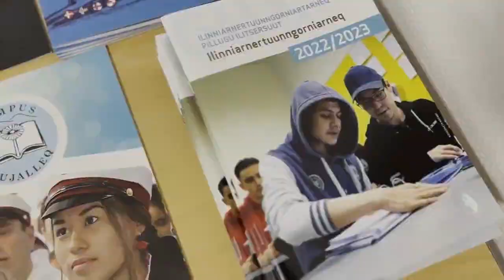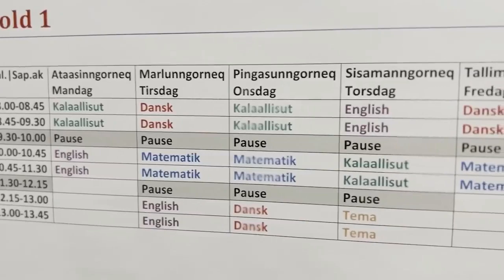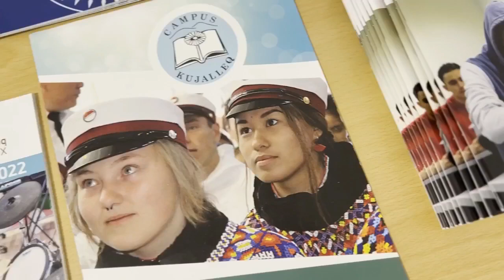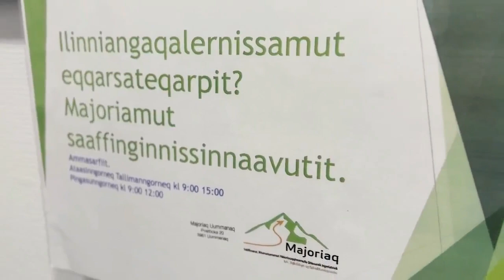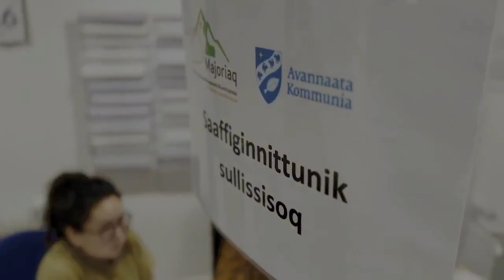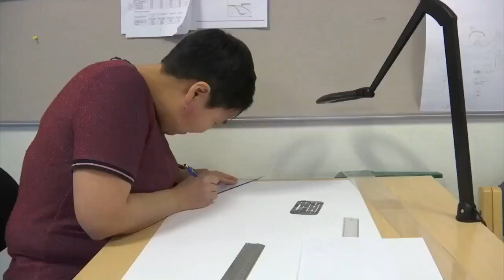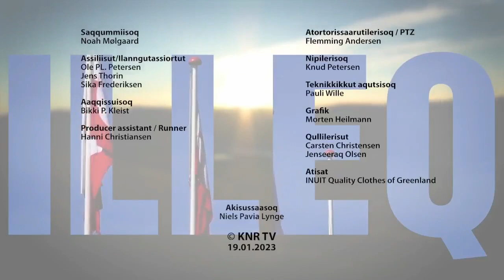Illeq KNR 19.01.2023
Toqqaannarnermi minutsini 55-ini aallakaatitsinermi, studiami inunnik pulaartoqartassaagut, ilanngutassianik takusaqarluta aallakaatitsinermilu toqqaannartumik ilaatigut messengerikkut oqaloqateqartarlutalu nipilersortartunik pulaartoqartassaagut. Aaqqissuisut, Nûno Pedersen, Bikki P. Kleist, Tungutaq Larsen, Sika Frederiksen aamma Noah Mølgaard.